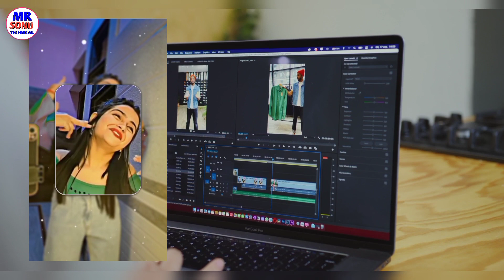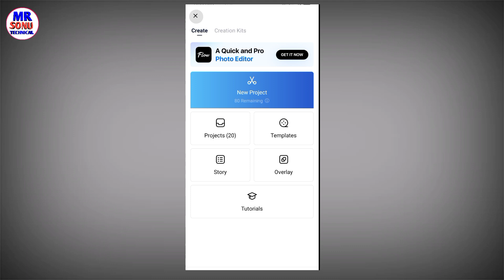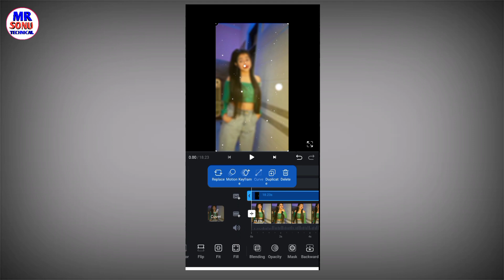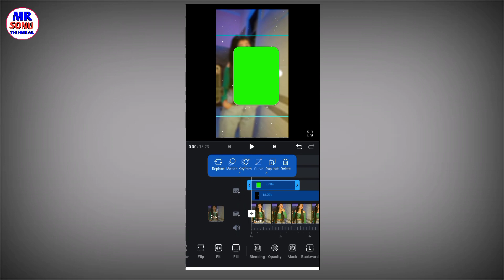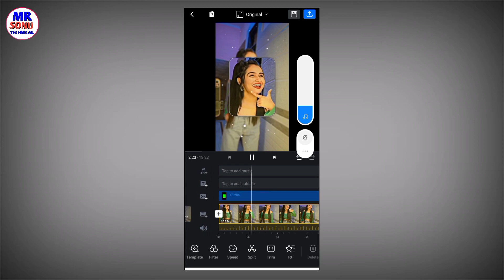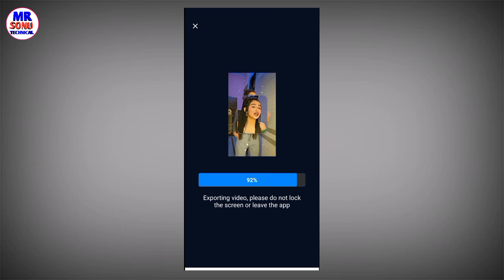New Viral Lofi Remix Status Editing | VN Video Editor | VN App Se Video Edit Kaise Kare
dosto is video me maine bataya hai ki vn app se video kaise edit karte hain lofi remix wali